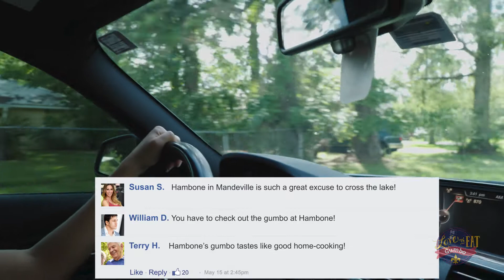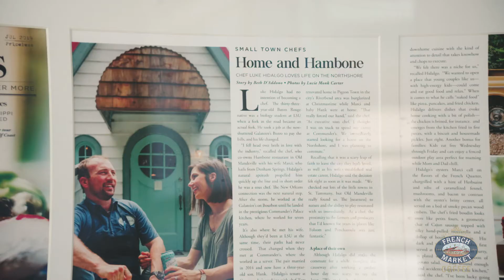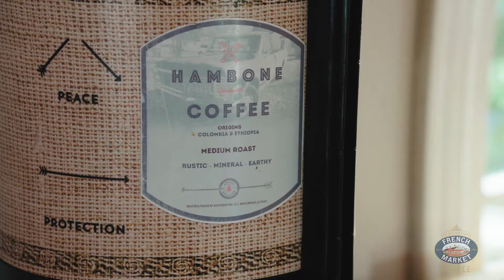Gumbo Episode - Hambone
Candice is taking a trip across Lake Pontchartrain to find out what all the buzz is about at the Northshore family-friendly restaurant, Hambone, which holds the title of “USA Today’s Best Gumbo in LA.” We’ll absolutely take a bowl of Chef Luke Hidalgo's gumbo yesterday, today, and tomorrow!

Hambone
Address: 544 Girod St, Mandeville, LA 70448

Love to Eat New Orleans is a fresh take on our old favorites and new ones too. We’re taking you into the kitchens of world-famous restaurants, hidden gems and everything in between. We're talking with local celebrities & meeting the chef’s behind our favorite food and the customers who LOVE it.

Each week we’ll post on social media a category. The categories range from specific dishes, New Orleans area locations, cuisines or topics like dog friendly restaurants. Our hosts will then take off all over Greater New Orleans to feature those suggestions. We’re focused on interesting and entertaining stories, unique New Orleanians and of course great food.

So, where do YOU Love To Eat, New Orleans?